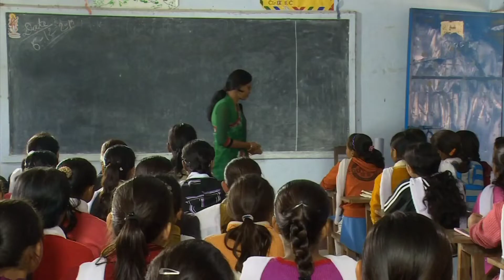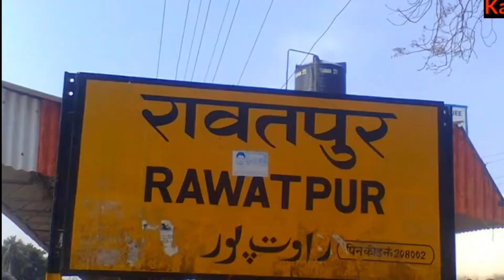उत्तरप्रदेश का दिल❤️कानपुर भारत का दुबई🤔शहर | Industrial City of Uttarpradesh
A2 GLEAM VIKRAM
From Birpur, Bihar ( India )